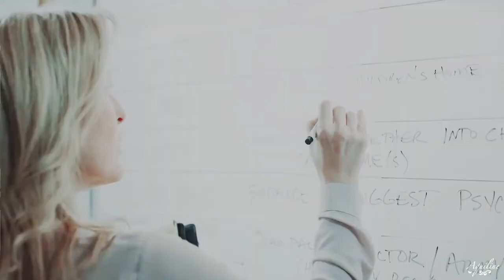Dana Scully & Stella Gibson |Castle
Stella